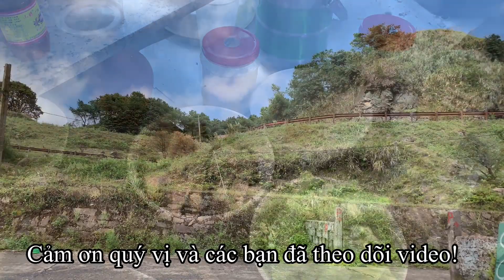Mô Hình Nuôi Cá Hồi Của Người Dân Tộc Dao Trên Núi Mẫu Sơn - Lạng Sơn.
Chúc quý vị và các bạn luôn hạnh phúc và thành công trong cuộc sống. Kênh youtube của mình chuyên về khám phá cuộc sống cũng như những trải nghiệm của những chuyến đi du lịch miền núi.
Quý vị và các bạn thấy Video của mình hay thì tặng cho mình 1 Like các bạn nào chưa đăng ký Kênh thì bấm đăng ký Kênh để theo dõi các Video tiếp theo của mình nhé!